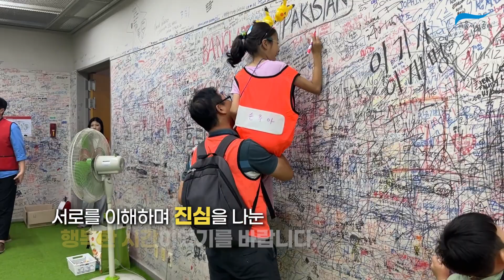워킹맘, 워킹대디와 자녀가 함께하는 공감형성 서울시설공단 투어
갑자기 회사에 등장한 어린이들?!

워킹맘, 워킹대디와 자녀가 함께하는 공감형성 투어 프로그램을 진행했습니다!
엄마 아빠가 무슨 일을 하는지 아이들이 직접 체험해보며
서로를 이해하는 시간을 가졌어요:)